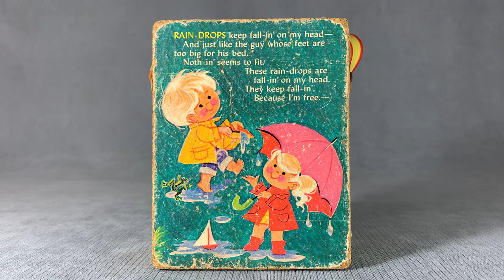Raindrops Keep Fallin' On My Head - Fisher-Price Pocket Radio - 1972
Written by Burt Bacharach and Hal David, and sung by B.J. Thomas for the 1969 film "Butch Cassidy and the Sundance Kid," this song topped the Billboard Hot 100 for 4 weeks in January 1970 and also won the Academy Award for Best Original Song.

Details printed on the sides -

Top: Fisher-Price Toys / Music Box / Pocket Radio

Left side near bottom:  Patented Canada 1964 / Pat. No. 3,114,216